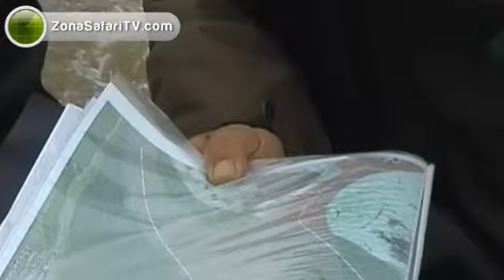¿CÓMO llegar a la Vuelta de Obligado sin dar la vuelta? 🤯🛶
👉¡No era tan intrincado!
▶ Travesía por el Paraná
▶ Vuelta de Obligado, Buenos Aires
▶ I Expedición Mesopotamia